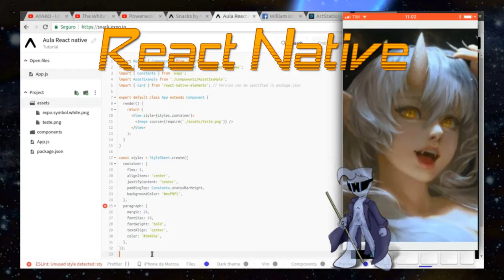Chanel Intro - Sobre o canal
My chanel Intro using Olive video editor